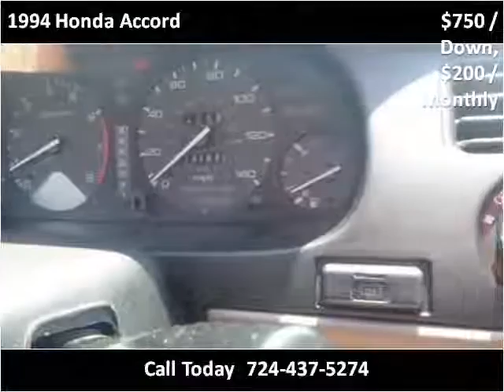1994 Honda Accord Used Cars Uniontown PA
This 1994 Honda Accord is available from LBSI Automotive LLC.